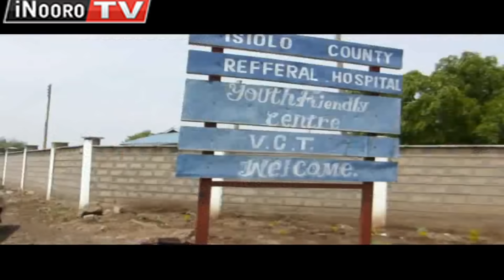Governor wa Isiolo County commissioner Gukanirira mbere ya muingi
Gavana wa kaunti ya  Isiolo  Godana Doyo Na  Kaunti Kamishna wa kaunti ino  ni maratumurire ngucanio ya guikaniria miario  thibitari-ini munene wa  Isiolo. Kurerikana ngucanio ino yumanite na urugamiriri  muuru wa thibitari uyu  wa muingi.